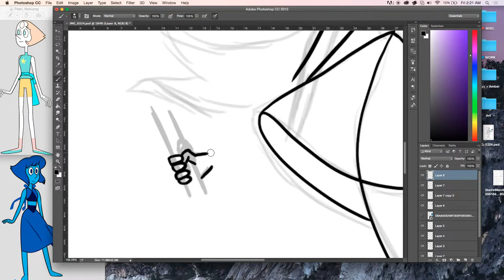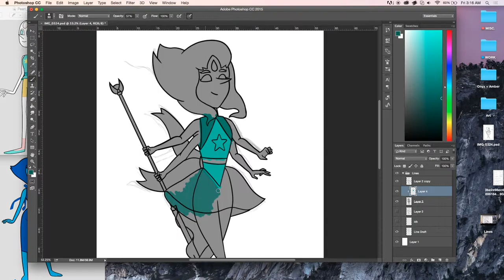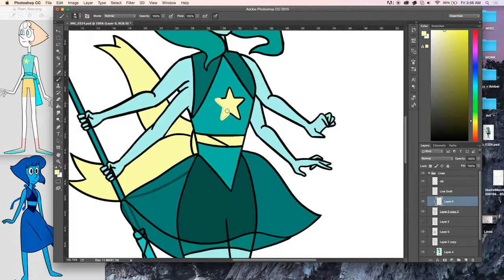Speed Art! #2- Pearl and Lapis Fusion